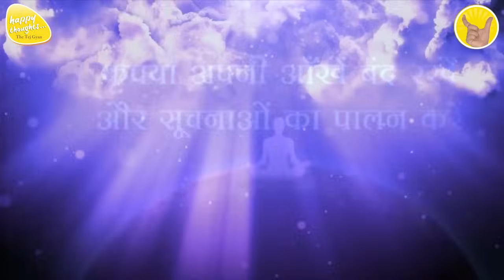GoOD MORNING PRAYER 19th Sept. 2024 - 6.15 am PRAYER TO ELEVATE CONSCIOUSNESS SIRSHREE